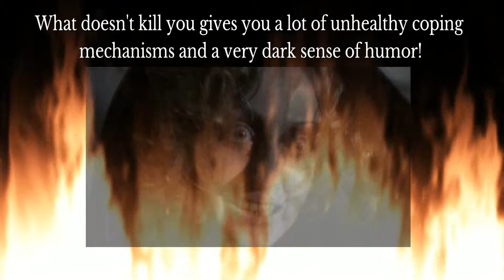Sekiro: Shadows Die Twice-Demon of Hatred (Trying a different headset)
I was testing an old headset & I was in the mood to just play around instead of actually trying to kill the boss. I don't know if I'll even keep it.